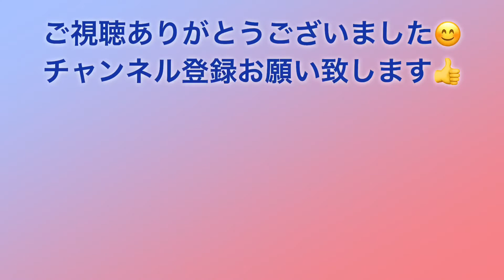ピンク・レディー・メドレー UFO〜サウスポー〜渚のシンドバッド 歌詞入り【エレクトーン演奏】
今回は「ピンク・レディー」の有名なナンバーを3曲メドレーにて演奏してみました。

3曲通して演奏するのはアップテンポの曲が多い為、体力的にかなりキツかったですが楽しく演奏出来ました。多少のミスはありますが…。撮影は何回も撮り直しましたが、足腰に負担がかかり、疲れてきたのでこの辺で（笑）。ベースが動く為、ベースの動きの動画と歌詞入り作成編集をしましたので見るのに忙しい動画になってしまいました。

みなさんが知っている有名な曲ですので楽しんで聴いて頂けるのではないかと思います。最後までお聴き頂けると嬉しいです。

STAGEA J−POPシリーズ　vol.13
ジャパニーズ・ポップス・コレクション
〜ゼッタイ知ってる！ヒット曲〜

歌：ピンク・レディー
作詞：阿久悠
作曲：都倉俊一
エレクトーンスコア：國分芳明
グレード：5級

※選曲について
先日、動画のコメントでフュージョン系を沢山演奏してほしいとコメントを頂きました。私はフュージョンは嫌いではないのですが、自分で弾けると思うレパートリーが限られ、J−インスト全般でフュージョン系を含むとレパートリーは多くありますが、TVテーマ曲の楽譜が多いのでそちらが中心になりそうです（私のチャンネル概要にも好きなジャンルを記載しています）。フュージョン系の選曲・演奏投稿については今後の参考とさせて頂きますので宜しくお願い致します。

0:00 UFO
1:12  サウスポー
3:09 渚のシンドバッド

★mishy0415関連演奏動画